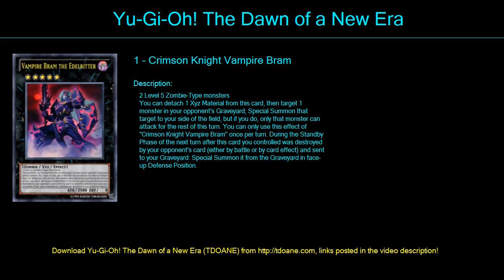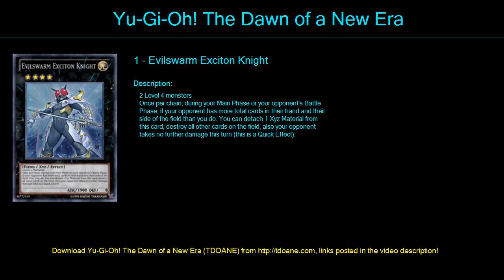Zombies Deck Profile April 2016